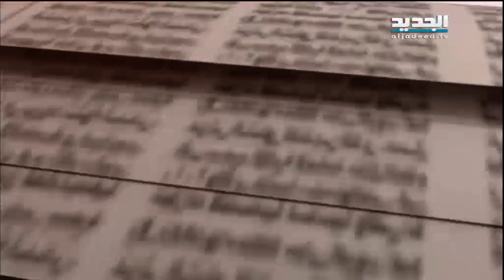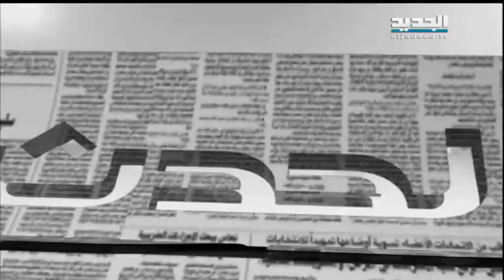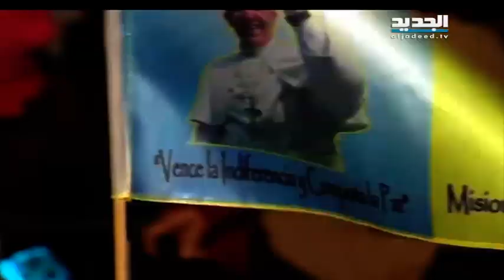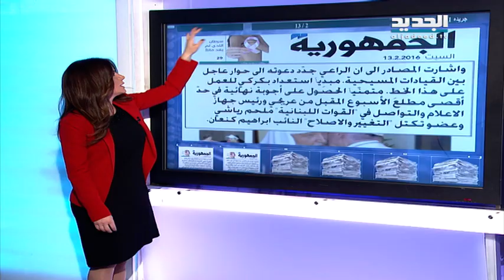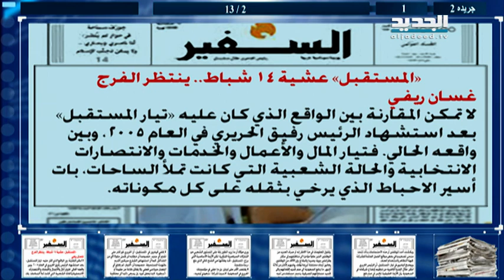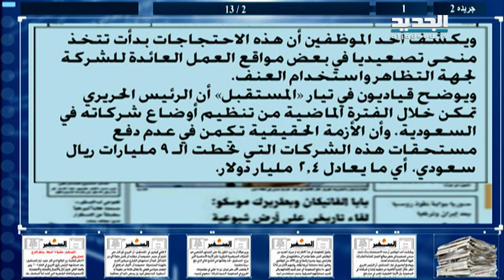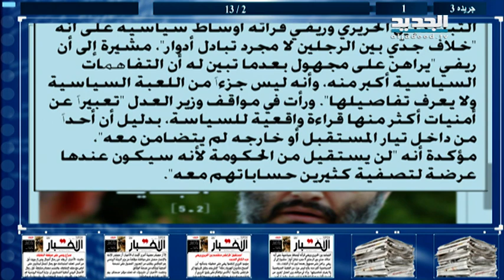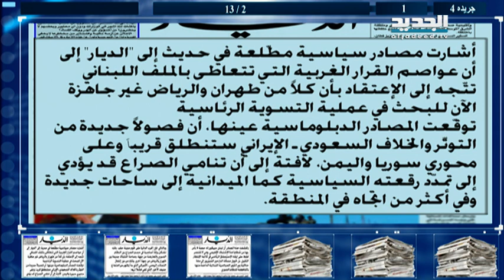الحدث- حسين عليق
ضيف الحلقة الصحافي في جريدة الاخبار حسين عليق مع سمر ابو خليل